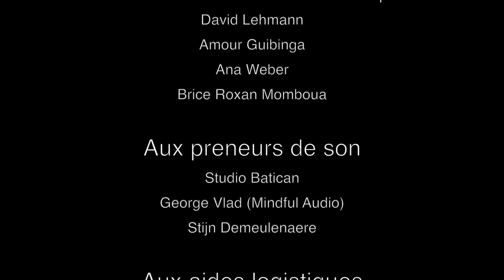Mandrillus sphinx (l'étude non invasive) - Épisode 7 - Projet Langoué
Dans cet épisode, je vous propose de suivre un groupe de scientifique gabonais et international qui travaille sur le terrain pour étudier un groupe de mandrills sauvages.

Durant le mois d’aout, je me suis rendu dans le parc National de la Lopé. Là-bas, j’y ai rencontré le docteur David Lehmann, directeur de la station d’étude des Gorilles et Chimpanzés et les deux biologistes Amour et Anna. Ils m’ont montré et expliqué le sujet de leur étude qui porte sur les liens de parenté et la consanguinité chez ces primates passionnants.

Encore merci à eux de m’avoir permis de les suivre dans la jungle durant ces 3 jours et de vivre cette expérience que je n’oublierai jamais !